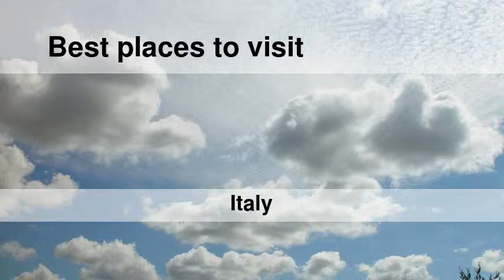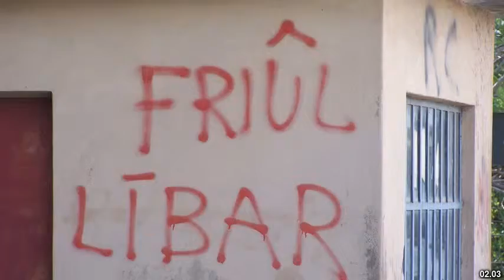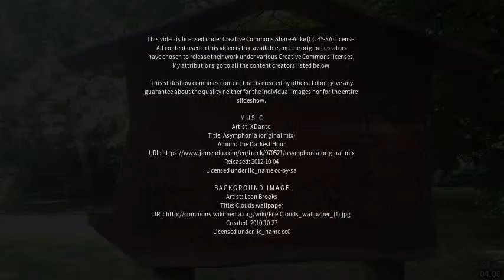Best places to visit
Best places to visit - Cervignano del Friuli (Italy) Best places to visit - Slideshows from all over the world - City trips, nature pictures, etc.